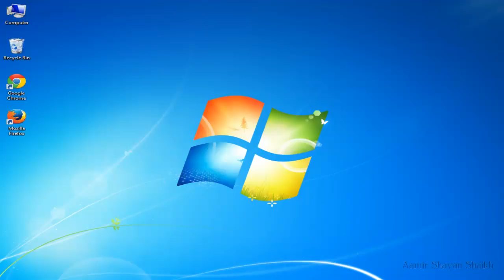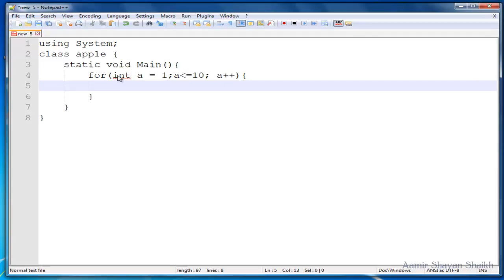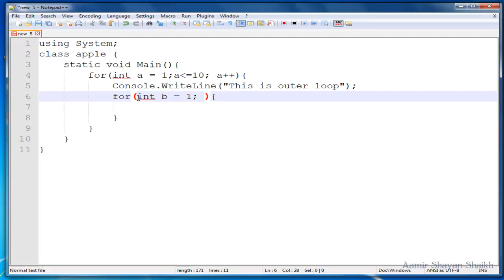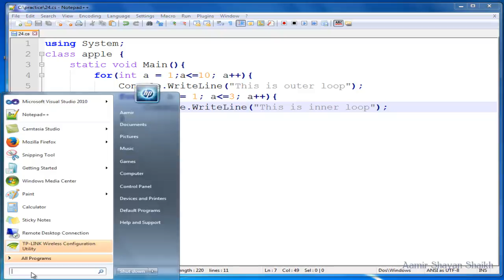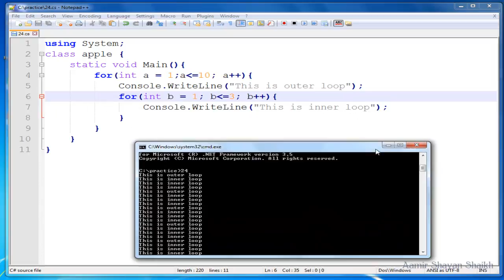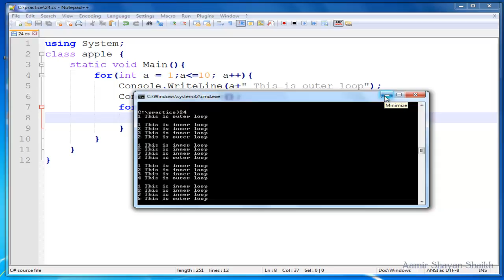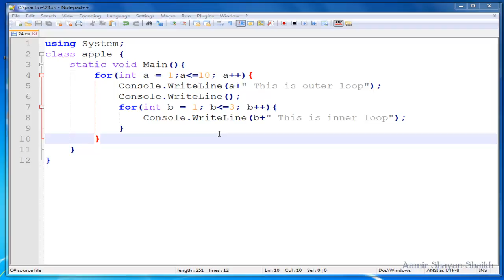24 of 250 c sharp training nested for loop in hindi and urdu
Nested for loop means the loop inside loop.
Watch the tutorials for details on how nested for loop works.